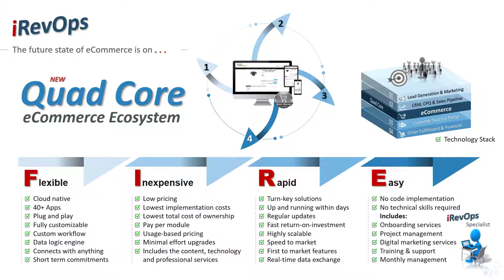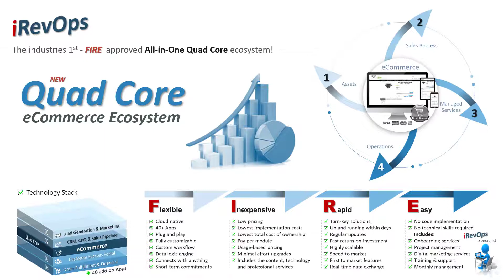iRevOps Quad Core eBusiness Ecosystem for Bluestar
iRevOps Quad Core eBusiness Ecosystem for Bluestar authorized partners.

iRevOps is an all-in-one Quad Core eBusiness ecosystem that generates leads and drives new revenue while improving the full customer life cycle experience.